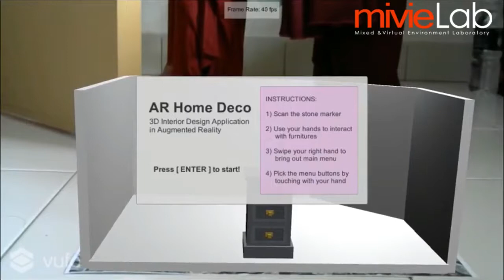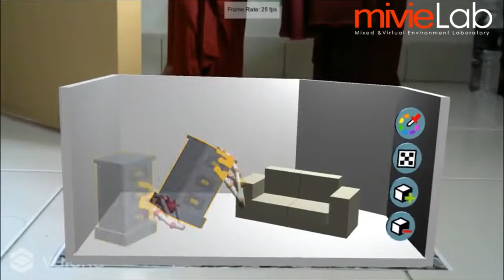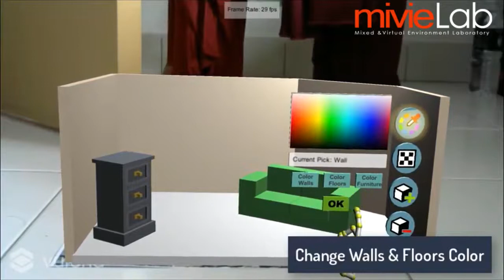AR Deco Interior Using Real Hand Gesture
Mixed/Augmented Reality Technology, Virtual Reality, and Human Computer Interaction Research Lab